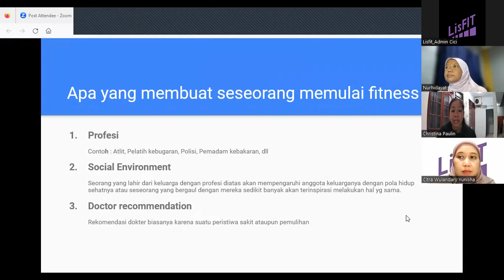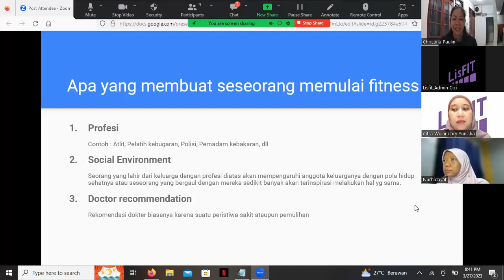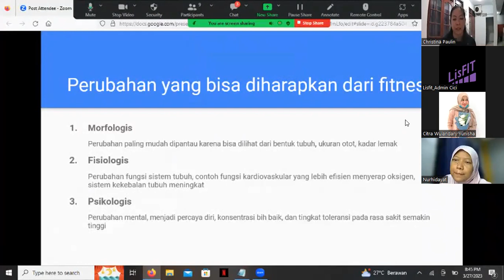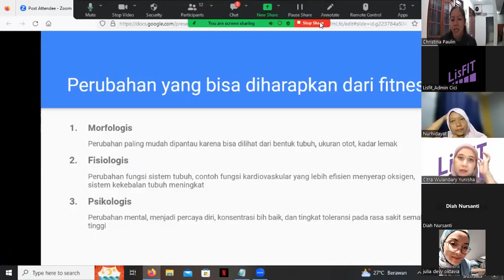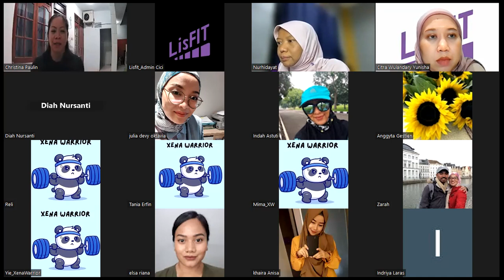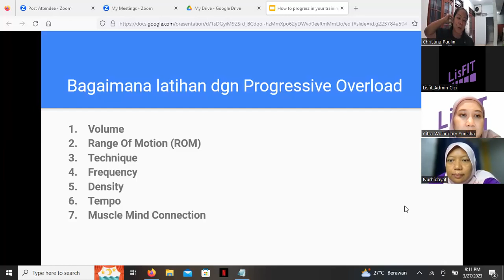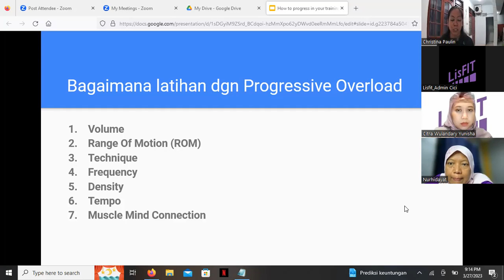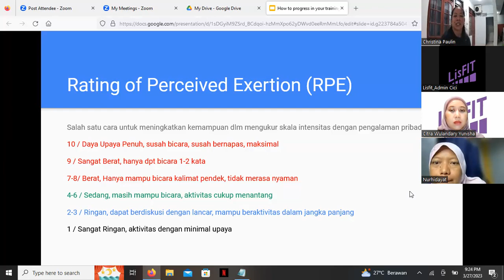𝗙𝗜𝗧𝗡𝗘𝗦𝗦 𝗧𝗔𝗟𝗞: "𝗛𝗼𝘄 𝗧𝗼 𝗣𝗿𝗼𝗴𝗿𝗲𝘀𝘀 𝗬𝗼𝘂𝗿 𝗧𝗿𝗮𝗶𝗻𝗶𝗻𝗴" 𝗪𝗶𝘁𝗵 𝗖𝗼𝗮𝗰𝗵 𝗣𝗮𝘂𝗹𝗶𝗻.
Hi Sobat LISFIT,
Fitness Talk yang selalu diadakan setiap akhir bulan sebagai sharing session mengenai olahraga dan kebugaran akan kembali nanti malam, 27 Maret 2023 pukul 19.30 dengan topik "How To Progress Your Training" bersama Coach Paulin.